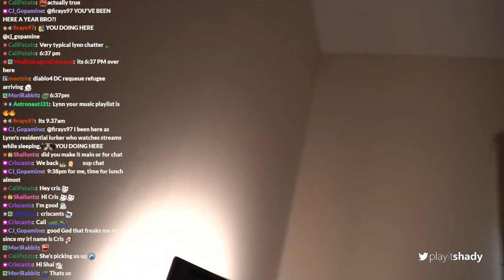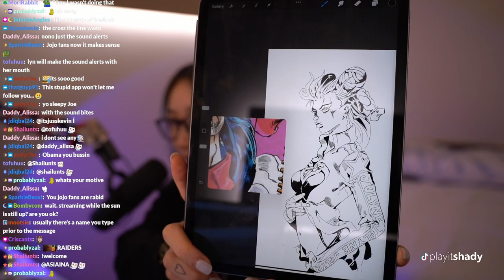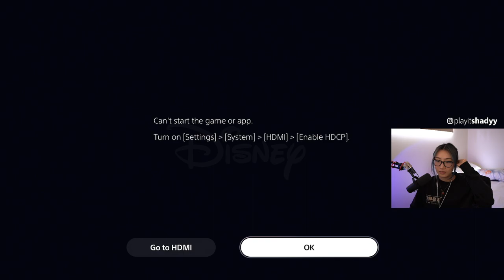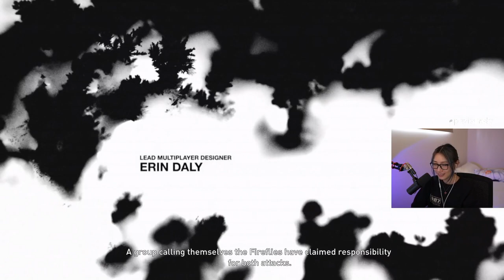VOD: 12 hr stream first time playing TLOU pt. 1!!! 1/3